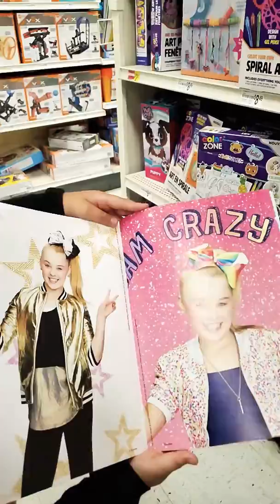HOLA HELLO CAMILA'S CHANNEL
Going to Michaels looking around  at the store

Sem
!!!send me hello !

my Camila's Channel